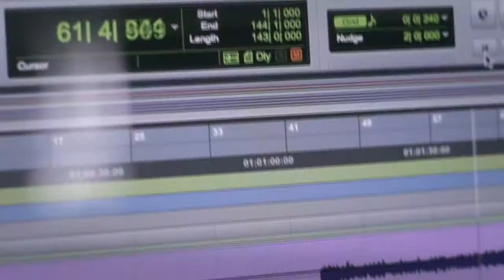NMB48 - Hoshizora no Caravan 星空のキャラバン Cover by Kiyora ft. FIBeats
NMB48 - Hoshizora no Kyaraban 星空のキャラバン
Cover by Kiyora ft. FIBeats

Voices: Riri, Nong, Ica, Alfi, Tris
Dancers: Nong, Ica, Alfi, Tris, Nasti

Hi! Kiyora bakal upload lagu cover setiap hari Jumat, kalian bisa request lagu-lagu Jepang favorit kalian untuk kita cover. Caranya tinggal mention kita di twitter @kiyoraband

Hi! Kiyora will upload a cover song every Friday, You can request us to cover, your favourite Japanese song anytime, just mention us on twitter @kiyoraband

Special Thanks:
Hendy for Prince Bas
Jun for Caraya Guitar
Drum recorded at ETC Studio

Camera Person & Editor Adi Kameko.mlg